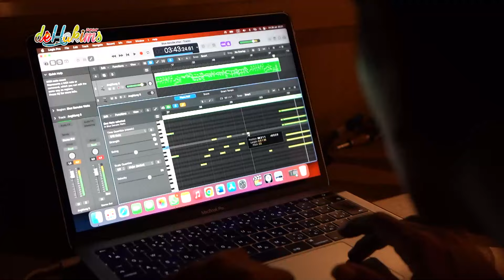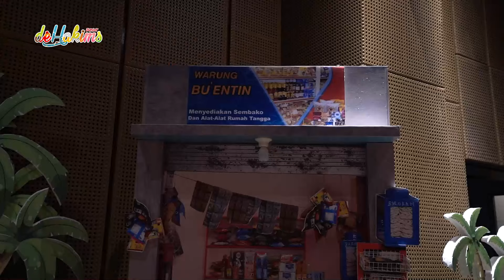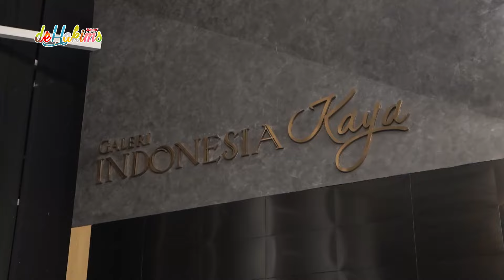MULAI TEGANG..!! 24 JAM SEBELUM TAMPIL DI PANGGUNG MUSIKAL JALU JAKI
adduuhhhh deg degan banget nihh...
untung ada ayahmyang selalu kasih arahan untuk penyemangat kita..!!